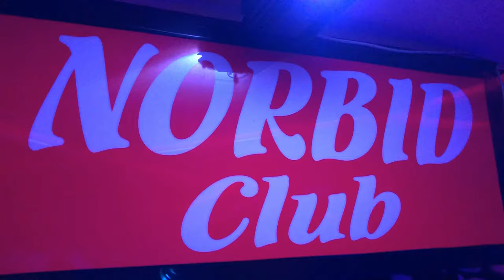Jeta Tallavas 2020 & Norbit Club (Offical Video HD)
Publish FROM M.A.A
Per c'do pyetje na Kontaktoni Falminderit !!

- Orkestrimi: Sdtuio Fredi Nexhatit
- Muzika: Tastier Gesi
- Video Grapic: Maa
- Copyright :Music Audio Albania